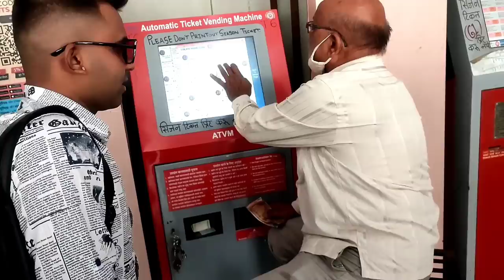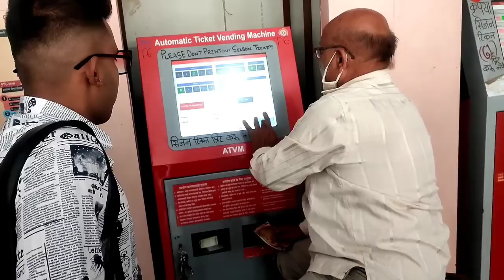5th Vlog | शान्तेश्वरी आई पालखी (उरण) Part 1| ROTO FIGHTER GROUP | Banjo Vlog | Rahul Drummer.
*Rahul kavatkar .

*5th Vlog.

*Shanteshwari Aai Palkhi Sohala.
         At Uran Naveen Sheva Gaon

*Drum Play : Rahul Kavatkar
                                (Rahul Drummer).

*Special Thanks : Roto Fighter Group All Musicians❤

                            *Keep Supporting*